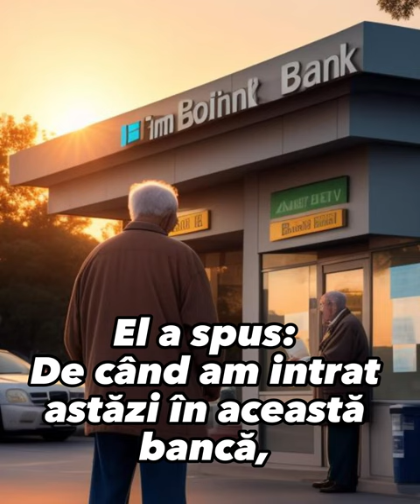Am stat o oră în bancă cu tata, pentru că a trebuit să transfere niște bani.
Nu m-am putut abține și l-am întrebat...